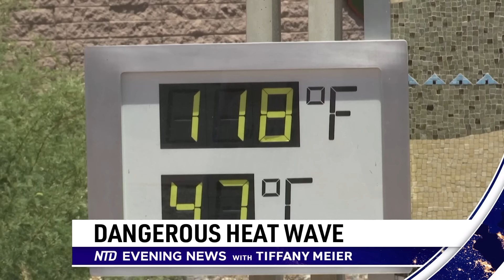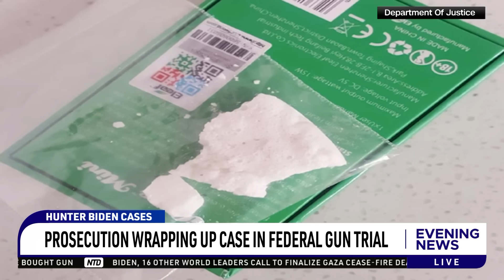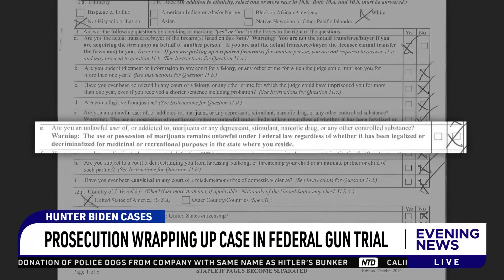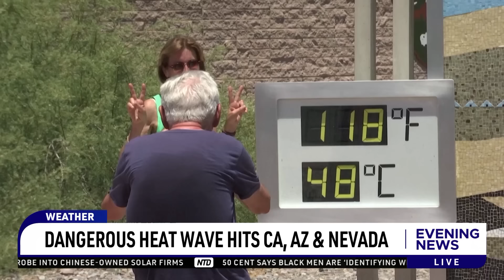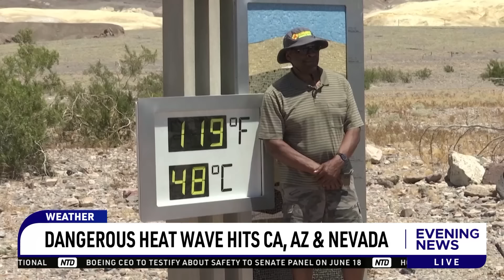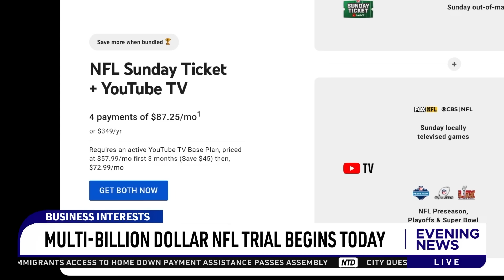NTD Evening News Full Broadcast (June 6)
00:00 NTD Evening News--6/6/2024
01:28 Biden Stresses Democracy In Normandy Speech
03:43 Prosecution Wrapping Up Case In Federal Gun Trial
07:21 Israeli Airstrikes Hit U.N. School In Gaza
10:02 Dangerous Heat Wave Hits CA, AZ & Nevada
12:36 Evaluating America's Relationship With France
20:00 AZ Voters To Decide If Police Can Arrest Illegal Immigrants
22:22 Police Bust US-Canada Human Smuggling Ring
23:18 NYC Common Sense Caucus: Repeal Sanctuary Laws
25:47 AP: Trump Campaign Contacts Potential VP Picks
29:05 Remembering D-Day Normandy Landings 80 Years Later
36:44 Current Service Members Honor Their Historic Units
39:11 Multi-Billion Dollar NFL Trial Begins Today
41:08 Swiatek Beats Gauff, Moves To French Open Finals
42:12 Relocated NHL Franchise Will Have New Nickname
43:07 Reports: Lakers Considering Hurley, Redick As Coach
44:21 NBA Finals Tonight: Boston-Dallas Game 1